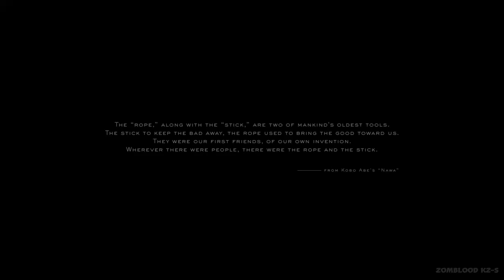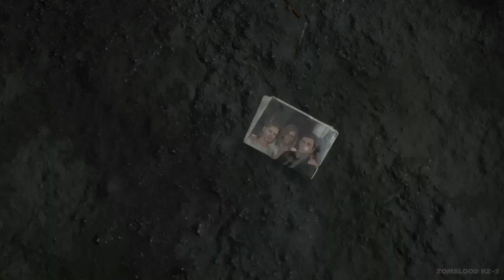Death Stranding Intro Opening